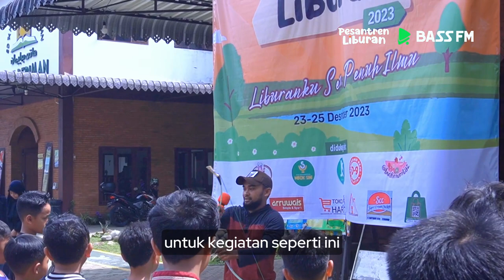Olahraga Sekaligus Mendapatkan Pahal Memanah Dan Berkuda Pesantren Liburan 2023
Ahad 24 Desember 2023 menjadi hari kedua pelaksanaan Pesantren Liburan di SDTQ Hati Beriman Salatiga, pada pukul 13.00 WIB dilaksanakannya kegiatan Memanah dan Berkuda.

Tujuan dilaksanakan memanah dan berkuda sembari melakukan amalan sunnah juga dimaksudkan untuk mengasah konsentrasi, ketekunan, disiplin, berdedikasi dalam apa yang dikerjakan, mengasah emosional anak serta mengembangkan kemampuan motorik anak terutama di usia pertumbuhan dan perkembangan saat ini.

Selain itu,  kegiatan ini juga dapat menjadi sarana untuk memperkuat nilai-nilai agama dan moral dalam diri anak-anak. Harapannya peserta Pesantren Liburan menjadi individu yang kuat baik dari fisik maupun mental.

Informasi kegiatan: 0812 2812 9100

 Baarakallahu fiikum..
Semoga bermanfaat.